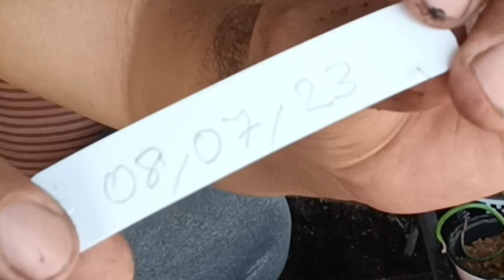ប្រទាលគួចលុយ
បើបងប្អូនចាប់អារម្មណ៍សូមទំនាក់ទំនងតាមលេខទូរស័ព្ទ
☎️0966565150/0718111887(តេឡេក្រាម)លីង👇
ឬបងប្អូនចូលមើលក្នុងផេកក៏បាន មានផ្កាជាច្រើនប្រភេទទៀត ឈ្មោះផេក( សួនផ្ការុក្ខជាតិសុីសត្វល្អិត)
លីងផេកសូមចុចត្រង់នេះ👇👇👇